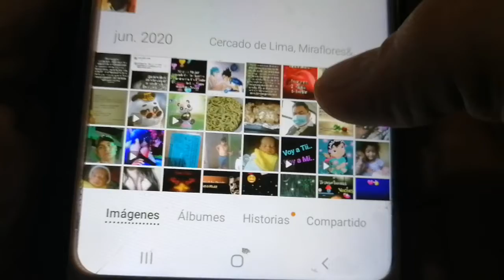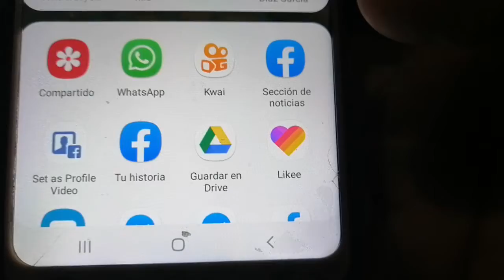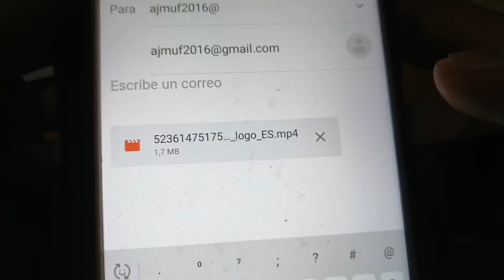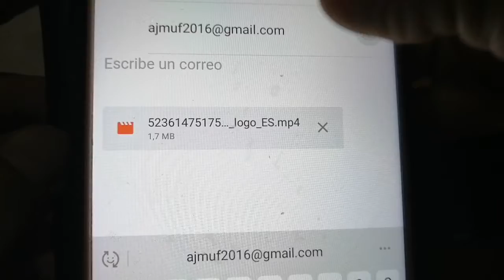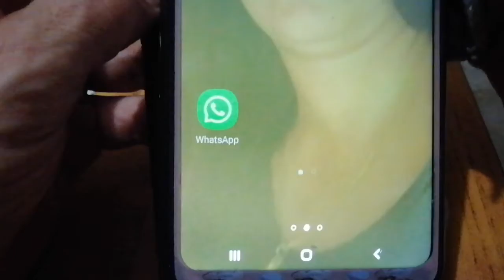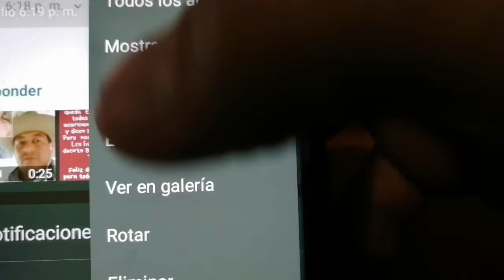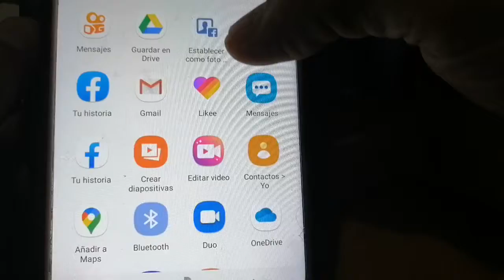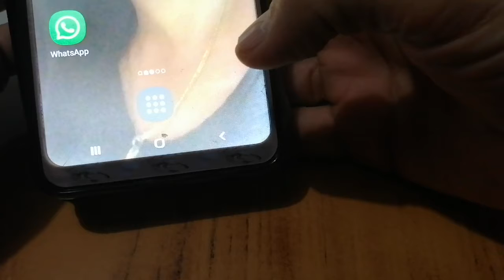Clases del Día 3 julio como COMPARTIR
Compartir una FOTO  desde LA GALERÍA O DESDE WASSAP AL UN CORREO